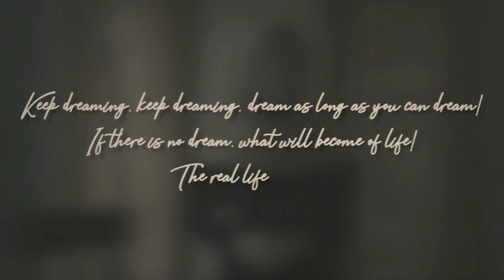KARTINI – Story Telling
R. A. KARTINI
- - a story telling by eva alisya - -

🌵name: eva alisya febrianti
🌵number: 10
🌵class: xi-ibb

FAQ:
📷 : phone's camera
💻 : wondershare filmora (PC)
        vsco x (for filter)